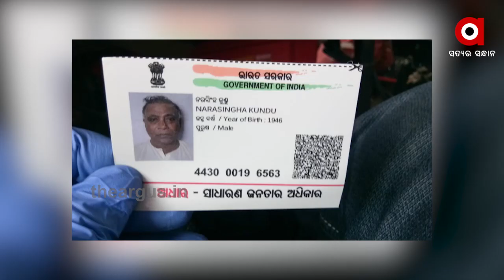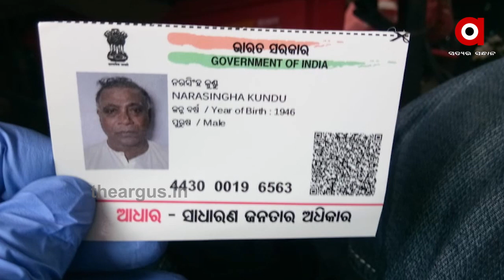ତିନି ତିନିଟି ଦାମୀ ହସପିଟାଲ୍‌ରେ ମିଳିଲାନି ବୃଦ୍ଧାଙ୍କୁ ଚିକିତ୍ସା ....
ଗୋଟିଏ ପଟେ କୋରୋନା ମହାମାରୀ, ଆଉ ଏପଟେ କୋରୋନାଠାରୁ ଗଞ୍ଜାମବାସୀଙ୍କ ପାଇଁ ବଳିଯାଇଛି ଭୁବନେଶ୍ବରର ଘରୋଇ ହସପିଟାଲ୍‌ଙ୍କ କାର୍ଯ୍ୟକଳାପ .